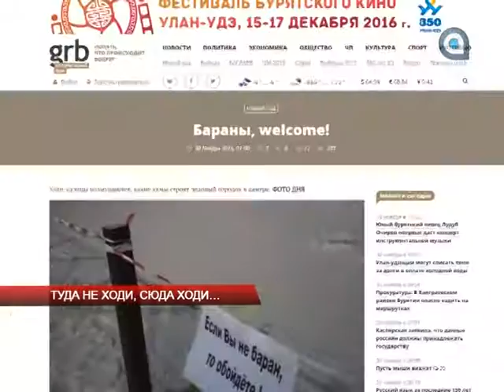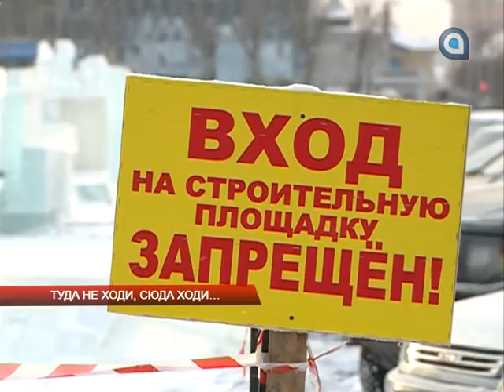Туда не ходи, сюда ходи....